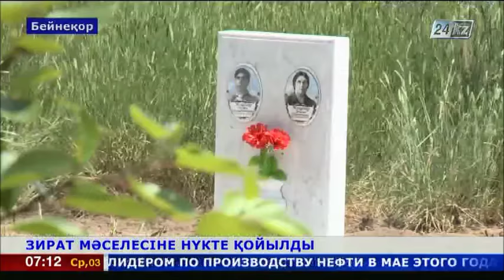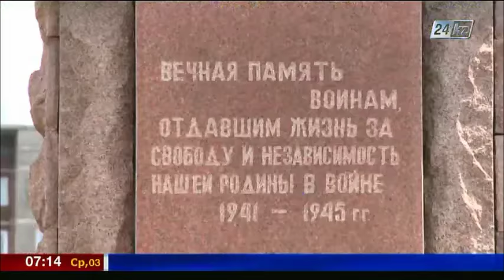Зират мәселесіне нүкте қойылды